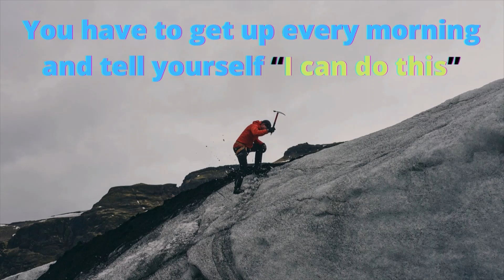Self-motivation I Positive thinking I Funny Friend I I Can DO I Short Video 2021 I Think Positive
Hi Friends,
In this video about - I Can Do

Include :- Self-motivation I Positive thinking I Funny Friend I think different way I Short Video 2021 I mind

My you tube Chanel - UCptHA4XR_JWjTkjJZT3ml3A
The Friend

Music

Comedy Films

Positive words to start the day
Think
Time Management
Time Management Tips
Think Different
Different way
Self Motivation words,
Positive life quotes,
single motivational words,
motivational quotes for success,
motivational words about life,
inspirational words of encouragement,
deep motivational quotes,
positive music,
positive mind,
positive,
positive energy music,
positive thoughts,
positive quotes,
positive energy songs,
positive motivation,
positive affirmations,
positive thinking motivational status,
positive self talk,
positive thinking motivational video in Tamil,
positive thinking motivational video in English,
positive thinking motivational video in Sinhala,
positive think,
positive thinking,
positive thinking meditation,
positive thinking motivational video,
positive thinking Sinhala video,
positive thinking Whatsapp status,
positive thinking for kids,
positive thinking meaning,
positive thinking books,
positive thinking examples,
positive thinking articles,
5 advantages of positive thinking,

New songs